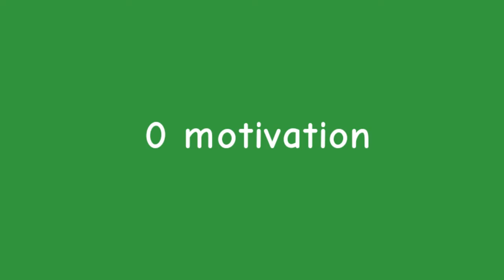Trauma boy // Gift for @cj_th3_g4m3r4 // Le lol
Uhhh uhhhh uuhhhuuuhuhuuhhhhhhhhh
ok